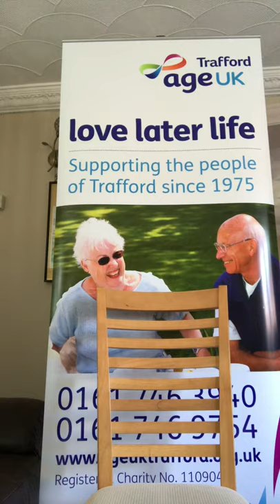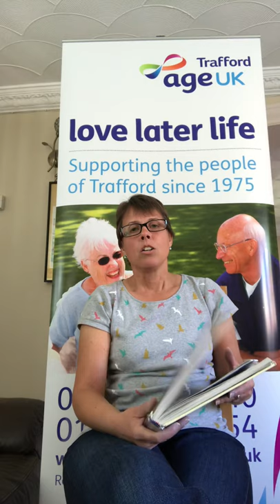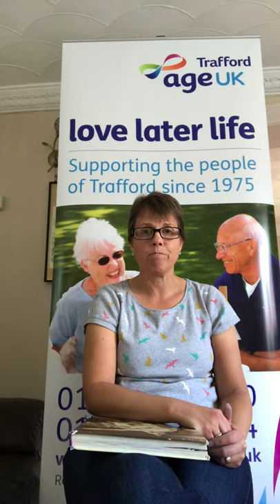Take a trip down memory lane with Age UK Trafford and listen to how life was leading up to VE Day